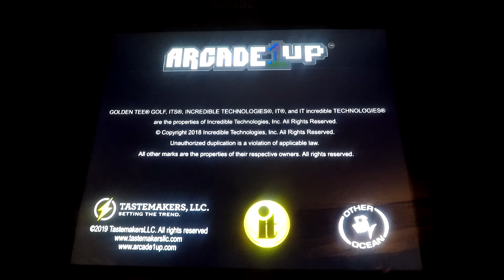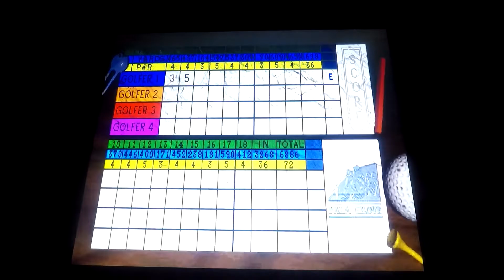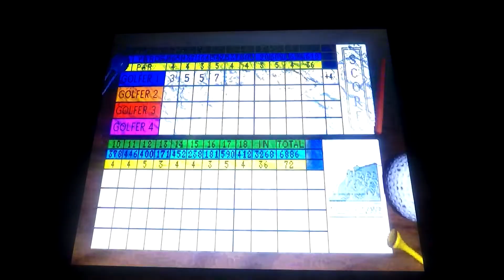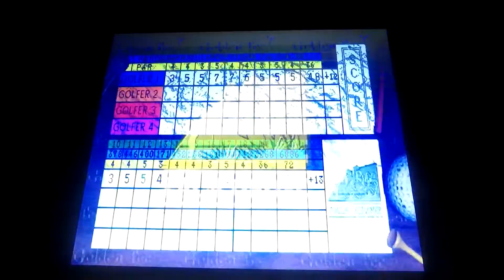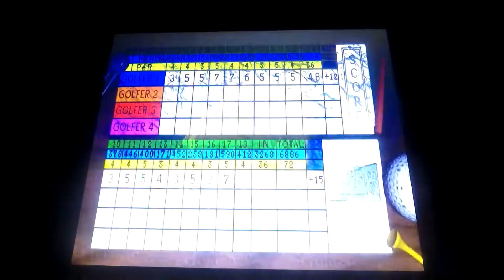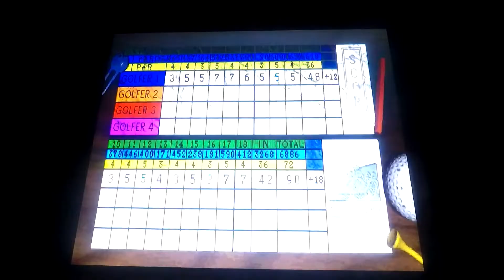DGF2099 Plays Golden Tee 98-Palm Grove-9